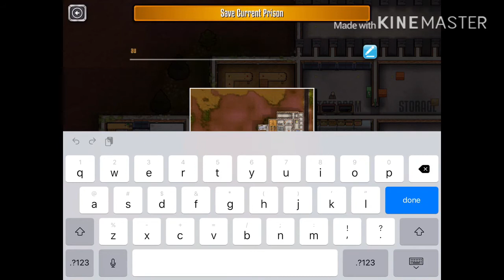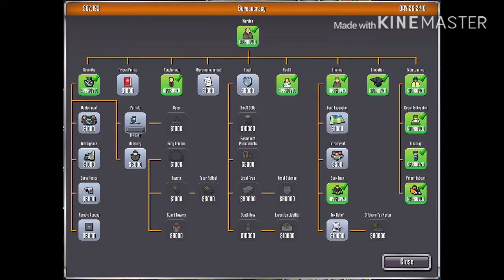Prison Architect: Mobile Gameplay